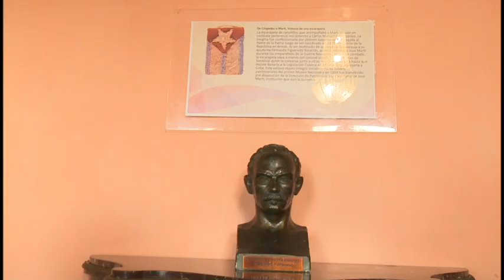Inició en Bayamo vigésimo novena edición de la fiesta de la cubanía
La vigésimo novena edición de la Fiesta de la Cubanía inició hoy en la ciudad de Bayamo.  El importante agasajo vuelve a integrar propuestas virtuales y presenciales. La jornada inaugural contó con la presencia de Yanaisi Capó Nápoles, miembro de Comité Central y Primera Secretaria del Partido en Granma y Yanetsy Terry Gutiérrez, Gobernadora. En esta ocasión el festejo rinde honores al 170 aniversario del natalicio de José Martí y los 155 años del inicio de la guerra libertaria y la primera interpretación publica del himno nacional.